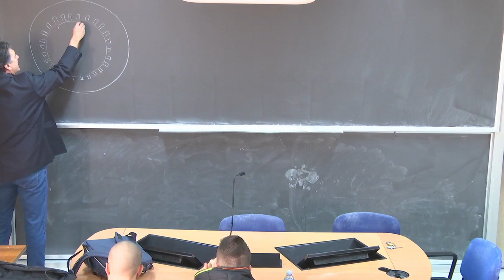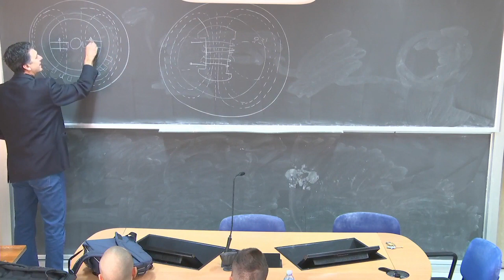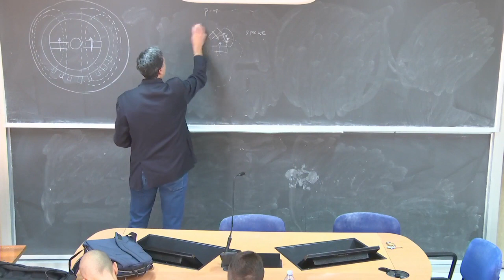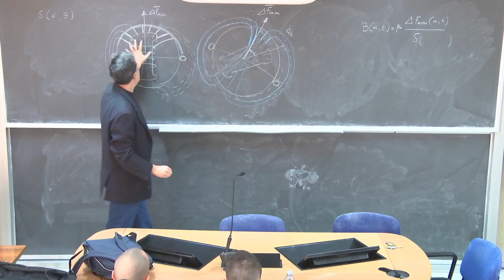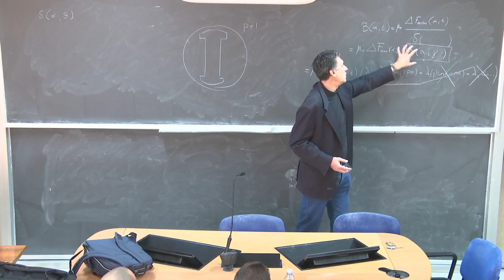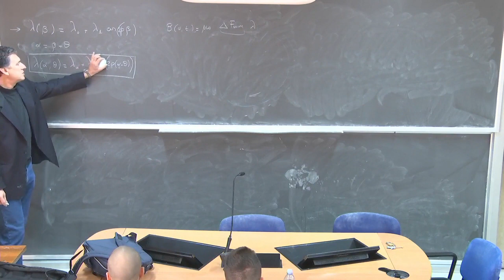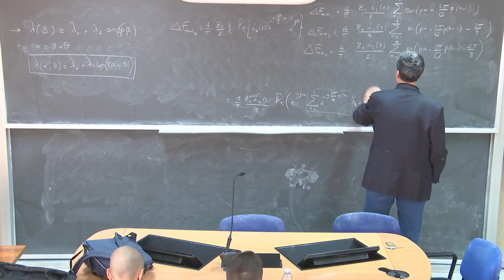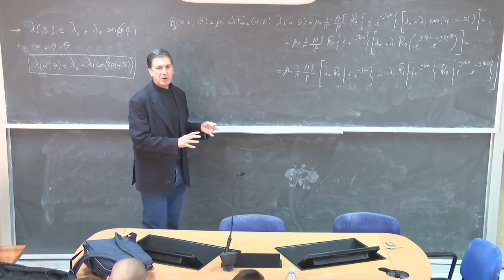Macchine elettriche lez 27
Modello matematico della macchina sincrona a poli salienti. Strutture di macchina in configurazione amperiana e a magneti permanenti, distribuzione di permeanza di traferro, distribuzione di forza magnetomotrice al traferro e distribuzione di induzione.